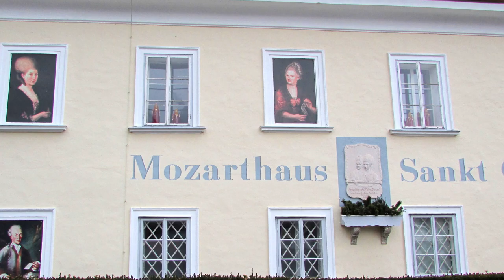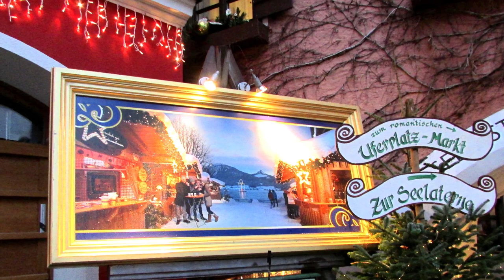St. Gilgen & St. Wolfgang: Beautiful picturesque towns by Lake Wolfgangsee im Salzkammergut Austria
St Gilgen, a picturesque town nestled in the heart of Austria. Located on the stunning shores of Wolfgangsee, this enchanting destination offers a captivating blend of natural beauty and rich cultural heritage. St Gilgen is given the nickname "Mozart Village" inspired from the famous composer Mozart. St Gilgen is located in the north-western shore of lake Wolfgangsee. This village has good connection to Salzburg and is located within a short distance of about 30km.
St. Wolfgang im Salzkammergut is a market town in central Austria, in the Salzkammergut region of Upper Austria, named after Saint Wolfgang of Regensburg. The town is located in close to the towns of Strobl and St. Gilgen, and at the foot of the Schafberg mountain.
This famous city is directly located at the beautiful lake Wolfgang thus this town guarantees a spectacular atmosphere and a wonderful scenery mix of culture, water and mountains.
Walking around the idyllic village of St. Wolfgang and St. Gilgen.

■ Source of the music in the content